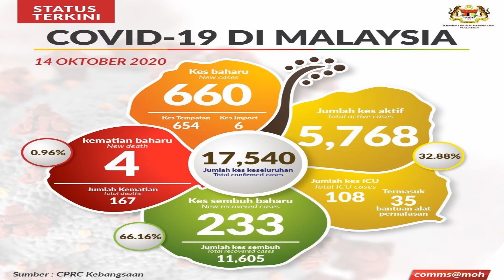(Audio) Current Situation Of Covid-19 In Malaysia As At 14/10/2020